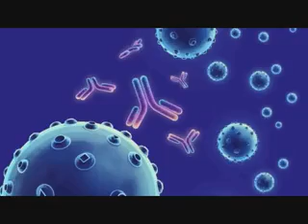How To increase antibiotics in our body? useful tips. Not only by Food